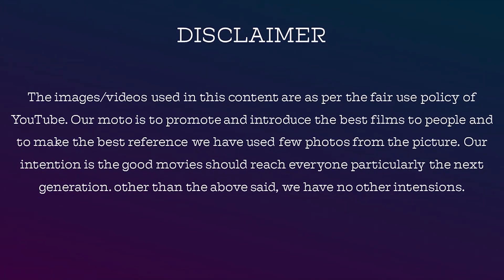Hero 2021 Kannada Movie Review In Tamil By Jackiesekar | Rishab Shetty | Jackie Cinemas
Hero 2021 Kannada Movie Review In Tamil By Jackiesekar

Hero is a 2021 Indian Kannada black comedy film written and directed by debutant M. Bharath Raj. The film is produced by Rishab Shetty under the banner Rishab Shetty Films. It features Rishab Shetty and debutante Ganavi Laxman in the lead roles. The supporting cast includes Pramod Shetty and Ugram Manju. B. Ajaneesh Loknath composed the music and the cinematography is by Aravind Kashyap

Name: V.Dhanasekaran
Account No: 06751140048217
Bank IFSC Code: HDFC0000675
Swift Code: HDFCINBB
Bank Name: HDFC Bank

jackieTV link